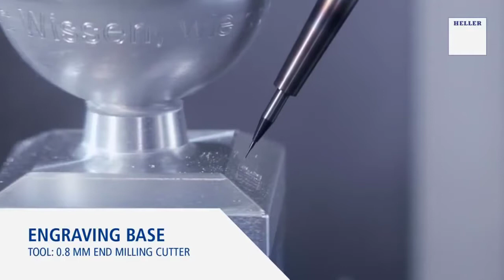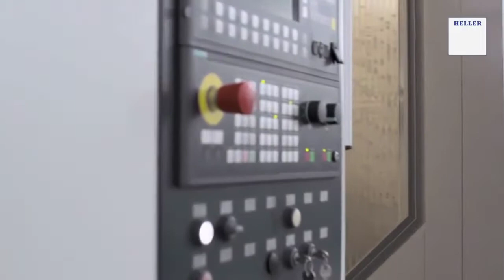Heller CNC Machine Tools in Action CP 8000, FT 4000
Heller FP 4000
The machine tornea diameters of until 1.200 mílimetros and his table turns until 1.000 rpm, admitting loads of until 1.400 kg. Optionally it has of connections of tie up hydraulics by the centre of the palet. The position of the tool blocks of effective form, by means of a gear. The already famous cabezales of HSK 63 go of 10.000 rpm and 242 Nm to work titanium and materials extremely hard, until cabezales of 16.000 and 24.000 rpm for materials lighter
Acceleration (Power/Speed) 6 m/s²
Chip-to-chip time to VDI 3,7 sec
Pallet size/table size 500 x 630 mm
Rapid traverse 65 m/min
Rotary table rotational speed 1000 1/min
Spindle taper (SK,BT,HSK-A) HSK-T 63
Spindles (duty cycle S6-40%) PCU: 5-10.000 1/min, 44 kW, 242 Nm
SCU/SCT: 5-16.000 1/min, 34 kW, 68 Nm
Working area (X/Y/Z) 800 x 800 x 1.045 mm
Workpiece height max. 1.000 mm
Workpiece mass 1,400 kg

Heller CP 8000
This series characterises by the mechanised complete including high productivity in the functions of turning. They can tornear pieces of until a diameter of some 1.200 mm.

Characteristics:

- Five axles of milling and turning.

- Operations of horizontal turning, vertical and bent.

- Table giratoria with pair of accionamiento direct.

- Hydraulics subjection, doing safer and require the work of turning.

- Volume of the area of work of more than 2 m3.

- Incorporate cabezales HSK-T 100, of 8.000 to 12.500 rpm and until 1.146 Nm, for the work with different materials.

- Table giratoria until 500 rpm.

- Maximum capacity of load: 2.000 kg.

- For pallets of 800 x 800 mm.

- Axis X: 1.250 mm; Axis Z: 1.400 mm and Axis And: 1.200 mm.
Acceleration (Power/Speed) 4 m/s²
Chip-to-chip time to VDI 6,3 sec
Loading pallet/table max. 2000 kg
Pallet size/table size 800 x 800 mm
Rapid traverse 50 m/min
Rotary table rotational speed 500 1/min
Spindles (duty cycle S6-40%) 12,500 1/min, 80 kW, 350 Nm
6,000 1/min, 43 kW, 822 Nm
8,000 1/min, 60 kW, 1.146 Nm
12,500 1/min, 80 kW, 350 Nm
Tool holding fixture 100 HSK-T
Working area (X/Y/Z) 1.250 x 1.200 x 1.400 mm
Workpiece height max. 1400 mm